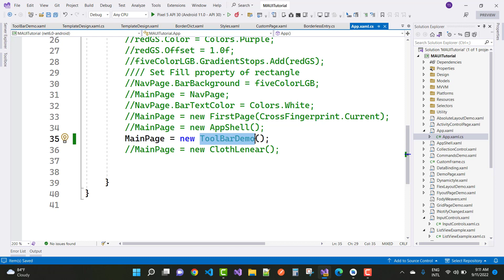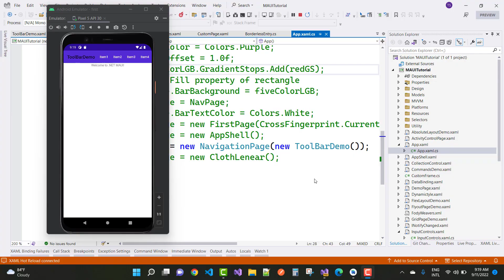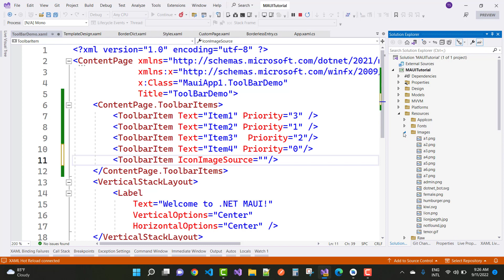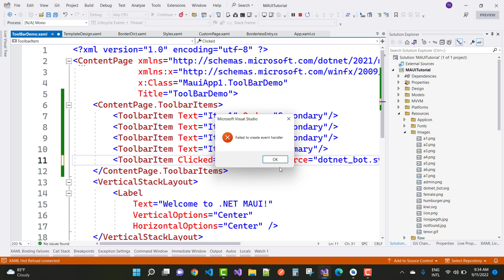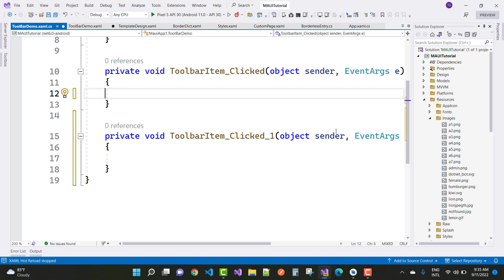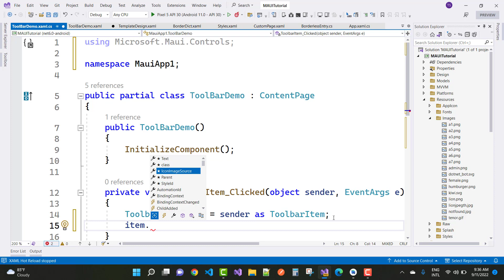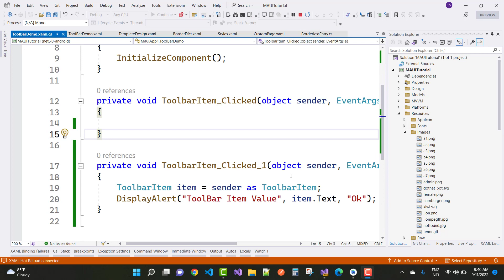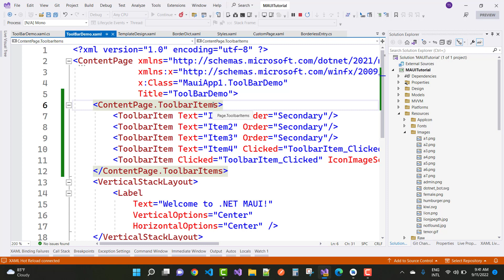.NET Maui Tutorial for Beginners 56 - ToolBar Items Example in Hindi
In this video, I am going to teach you , How to Use ToolBar Items in .NET Maui , also teach you about .NET Maui Toolbar items properties like Priority , Order , Click event also teach you how to use Image as icon in ToolBar Item